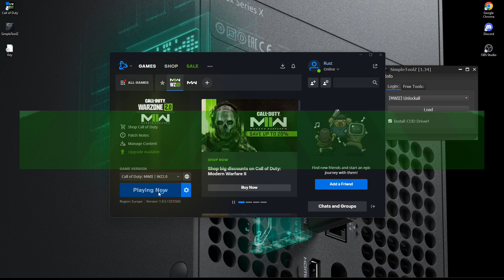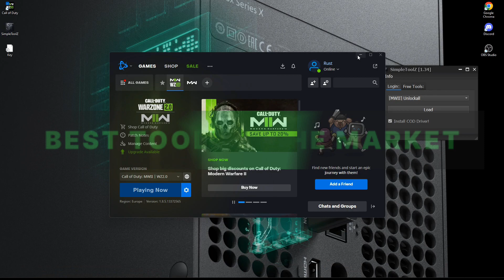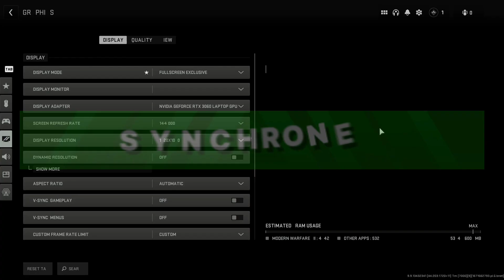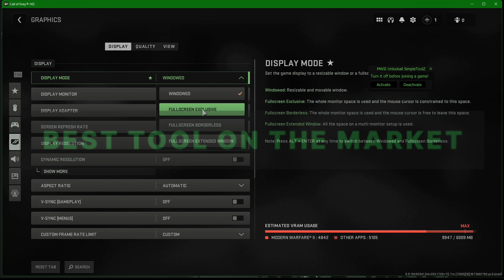Warzone2.0 / MW2 Unlock All Tool Camo Unlocks,Operators,Instant Blueprints (Synchrone Tutorial)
Warzone 2.0 is one of the best games out there, and if you're anything like me you're always looking for ways to get the best gear.